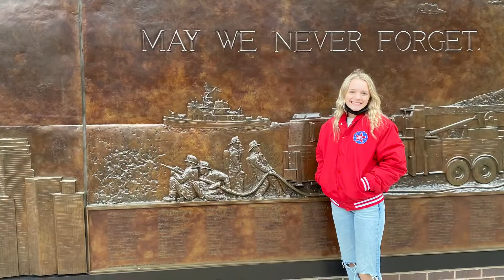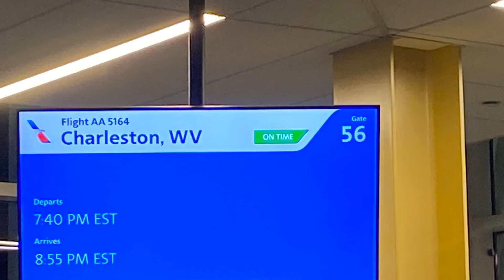SASD NYC 2021 Macy’s team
Holly Fought, Lilly Hall, Ava King, Adriana Lemaster, Holland Mathews, Maddie Settle
Spirit of America Dance Team
Owner Jamie Trent Walker
Asst Coach Katie Walker